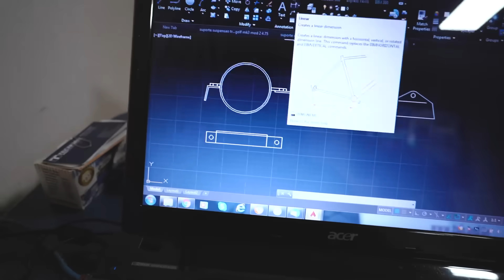O prazo para terminar o projeto golf mk3 vr6 4x4 começou 😰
Link ação natal!

Compre 5 e ganhe 1 grátis ! Apenas R$ 9,99